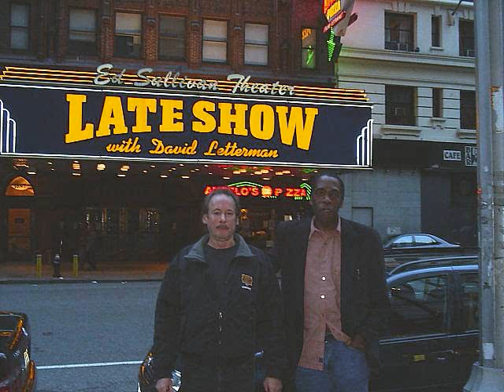Mike Ware & Friends "IS THAT WHAT YOU WANT ME TO DO"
Mike Ware (Guitar & Vocals)
Ed Geoghan(Lead Guitar)
Jimi Baker (Bass Guitar & Vocals)
David Sturdevant (Drum Programming,Percussion,Keys,Vocals
Test Demo Only from Old 4 track